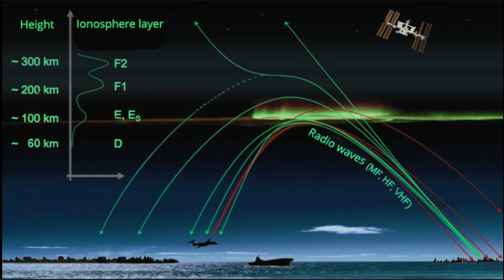HAARP Technology || How it Works And Bring Earthquake or changes in Weather in Urdu / Hindi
Advancement of Modern Science and Technology now changes the Weather.
How we can bring Rain, Storms and Earthquake through HAARP.